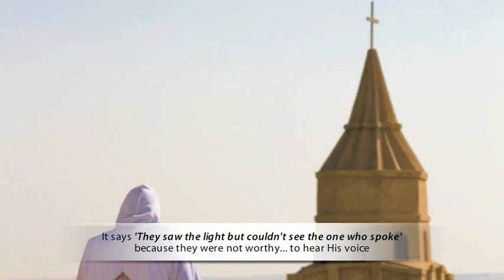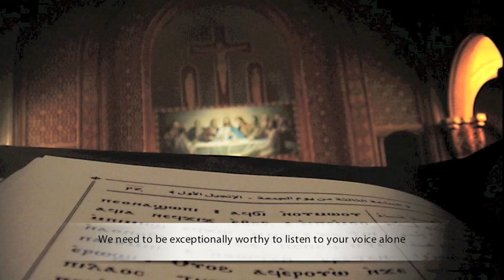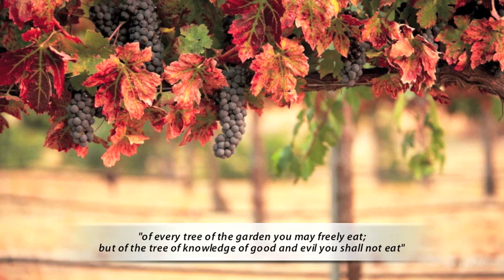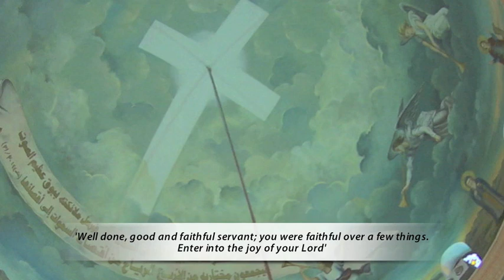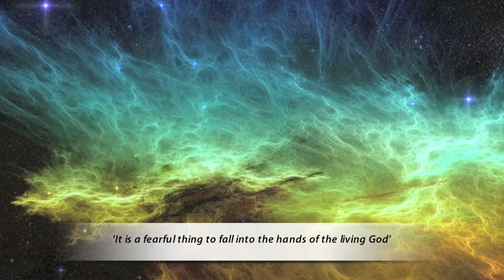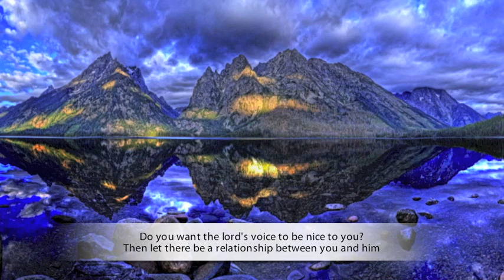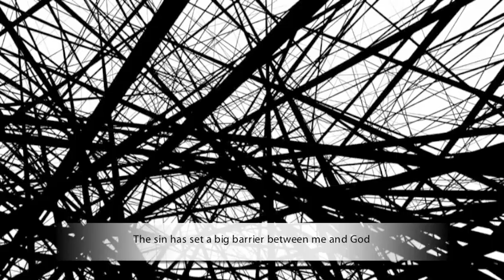H. H. Pope Shenouda III 'God's voice in your life' + (english subtitles) - p1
A sermon by H. H. Pope Shenouda III on 'God's voice in your life'
I don't own most of the images I used and this is my first translation, hope it make sense! God Bless :)